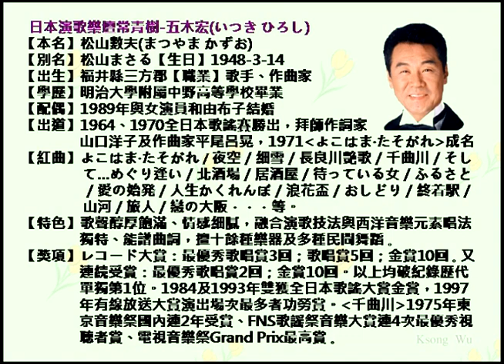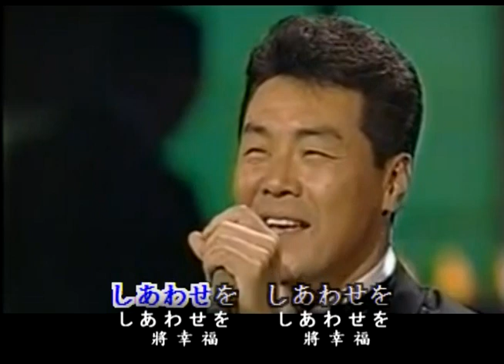五木ひろし-おまえとふたり、日本演歌・カラオケ、オリジナル歌手、中国語の訳文＆解說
おまえとふたり（お前と二人）中譯「你我倆人」，たかたかし作詞、木村好夫作曲，1979年10月1日徳間音楽工業發行。日本演歌樂壇常青樹五木ひろし創唱之演歌，第21回日本レコード大賞・金賞之受賞曲。
本曲於Oricon銷量排行榜最高順位，週間第3位，1980年度年間第7位；The Best Ten第1位，1979年年間第44位，1980年年間第12位。至1986年8月中旬止，累計發貨枚數121.6萬枚，是五木ひろし單曲最大銷售紀錄。
本曲（金嗓編號40431）為黃思婷國語歌曲「結果」；方瑞娥「祈禱早日再團圓」，龍千玉「胭脂」，葉啓田「幸福治叨位」等台語歌曲翻唱之原曲。
翻譯注釈
1.とれない【取れない】無法理解。
ラ行下一段活用「取（と）れる」之未然形「取れ」＋否定助動詞「ない」。
2.か細い【かぼそい】
［形］纖細的。「か」是接頭語。
3.手をそえて【てをそえて】將手按著。
［片語］原形「手を添（そ）える」之連用形用法。
4.なきじゃくる【泣き噦る】
［動ラ五（四）］抽抽嗒嗒地哭。
5.忘れろ【わすれろ】忘了吧！
ラ行下一段活用動詞「忘（わす）れる」之命令形。
6.いれば【居れば】如在就...。
ア行上一段活用動詞「居（い）る」之假定形「居（い）れ」＋接続助詞「ば」。
7.やつれた【窶れた】消瘦。
ラ行下一段活用動詞「窶（やつ）れる」之連用形「窶れ」＋過去助動詞「た」。
8.もう二度と～ない【もうにどと～ない】
［慣用句型］「もう二度と＋否定形」表示「再也不...」。
9.離さない【はなさない】不離開。
サ行五段活用動詞「離（はな）す」之未然形「離さ」＋否定助動詞「ない」。
10.おふき【お拭き】
［連語］擦乾。「お拭きなさい」之略語。
11.変わっちゃいない【かわっちゃいない】沒有改變。
ちゃ［接助‧俗］為「ては」之轉音，表示承上之語氣。
変わってはいない＝›ラ行五段活用動詞「変（か）わる」之連用形「変わり」的促音便形「変わっ」＋接続助詞「て」＋係助詞「は」。
いない［連語］沒有。
12.連れて行きたい【つれてゆきたい】想跟隨而去。
ラ行下一段活用動詞「連（つ）れる」（跟隨）之連用形「連れ」＋接続助詞「て」＋カ行五段活用動詞「行（ゆ）く」之連用形「行き」＋希望助動詞「たい」。
13.似た者同志【にたものどうし】
［連語・名］性格相似之倆人。